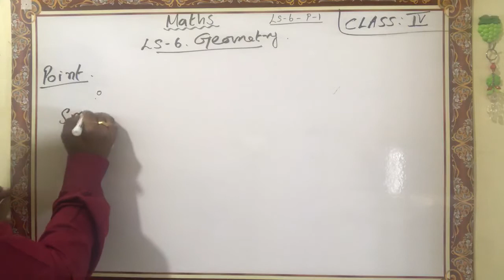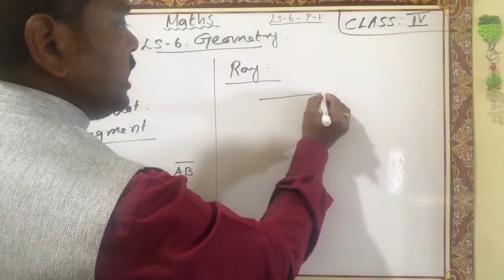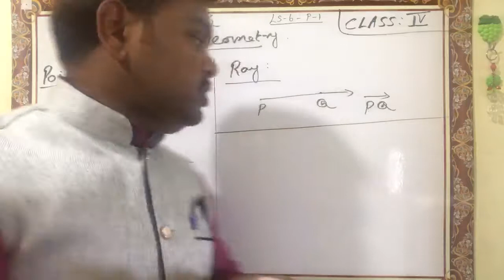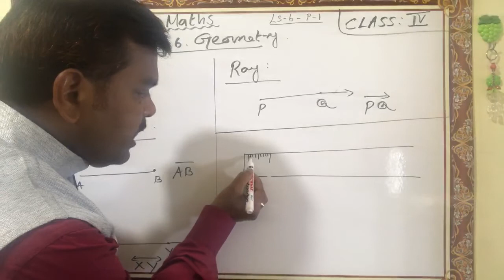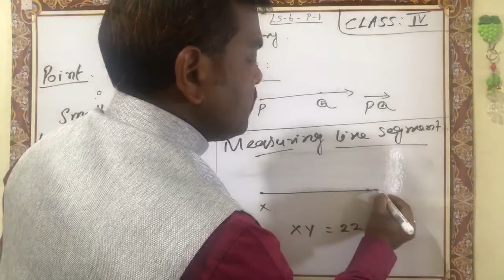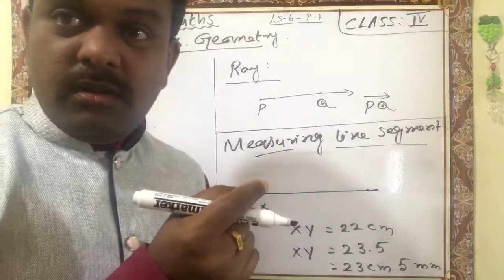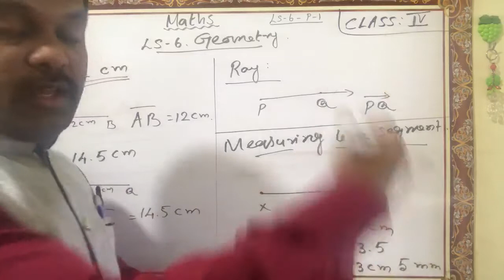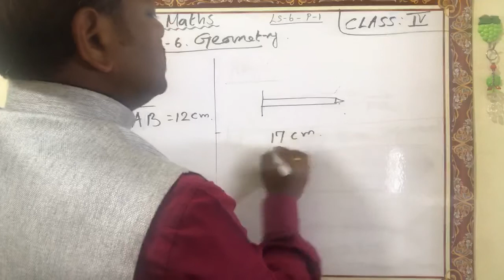Class 4| Math| Geometry| Part 1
This video you will able to learn about Point, Line, Line segment and Ray